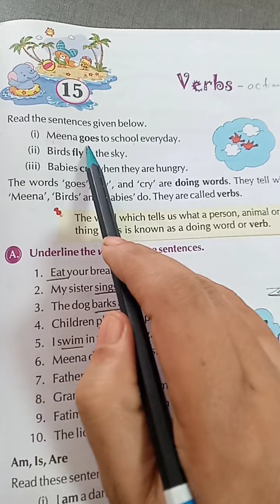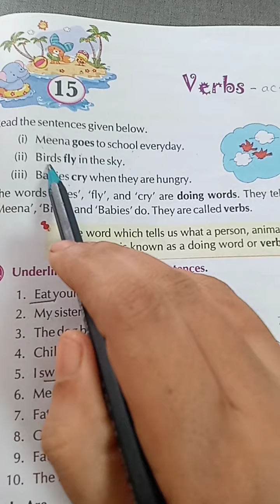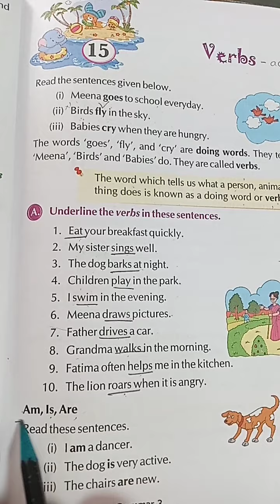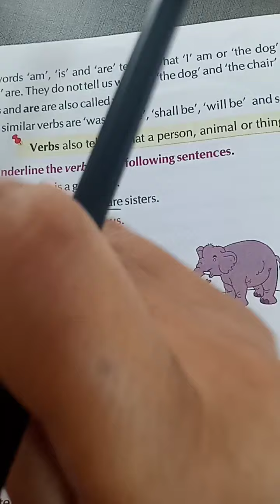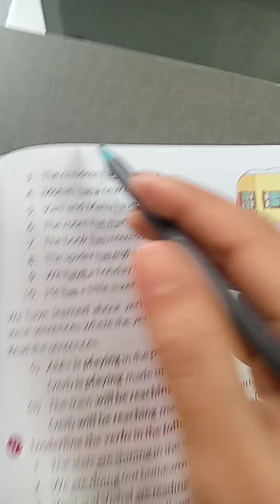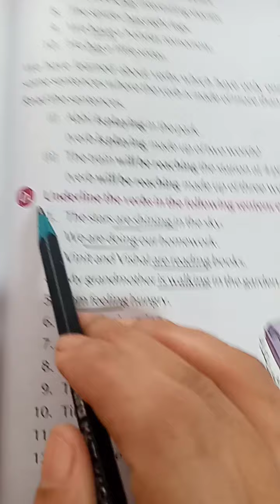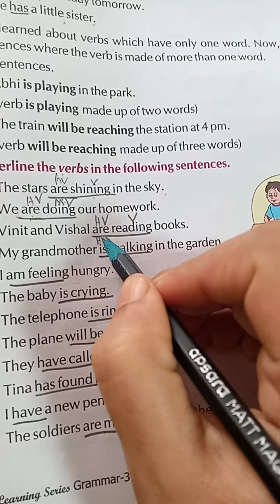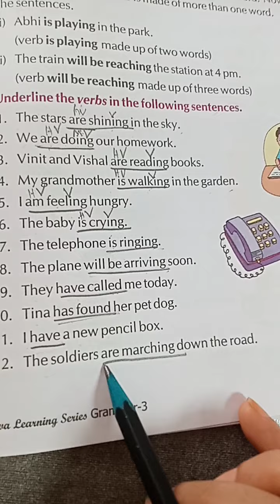Verbs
Helping verb and being verb